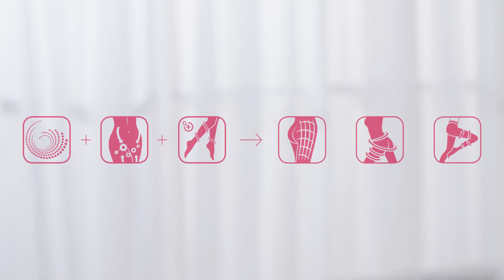Strumpfhosen Falke Cellulite Control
Die Anti-Cellulite Strumpfhose mit Stützklasse 2 sorgt für strafferes Bindegewebe und verbesserte Hautelastizität durch Mikro-Massage

Die Anti-Cellulite Strumpfhose und Panty von Falke auf Strumpfversand.ch bestellen und portofrei liefern lassen.